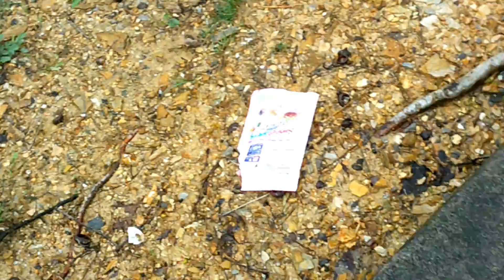desaster at the cabin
when people leave a mess in the cabin